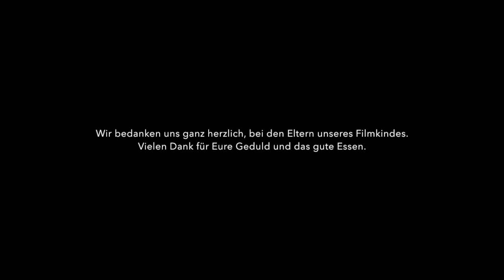Weihnachtsfilm 2017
Unser Weihnachtsfilm 2017 - selbst gedreht. 😉